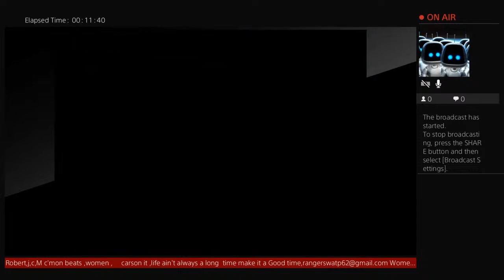Robert James Cunningham Miller channel,Scotland UK better be real with Killah, B KK